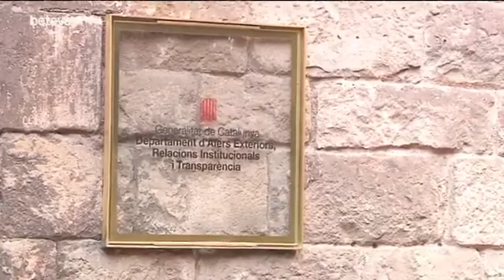La bandera d'Espanya ja no ondeja a les conselleries